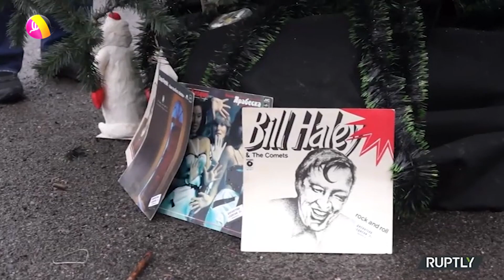Ethiopian Christmas |Maleda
በዚህ የማለዳ ፕሮግራም ላይ ቤዛዊት ስለ ገና በአል እንዲሁ የገና ጨዋታ ዙሪያ ላይ ያረገችው ቆታ ይህን ይመስላል፡፡ ተከታተሉ፡፡

Time ዘወትር እሁድ ከጠዋቱ 2፡00 ሰዓት ላይ በቃና

Get a scoop of this episode of Maleda with Bezawit about Ethiopian Christmas and its traditional game.

Maleda every Sunday @8:00AM only on Kana TV